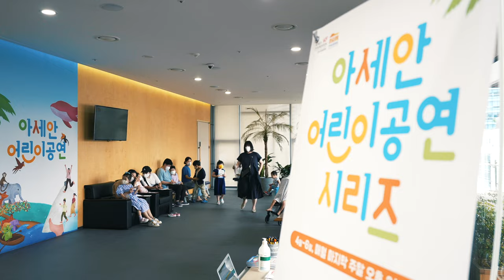아세안문화원 어린이 공연 시리즈 3. 개굴개굴고래고래 (6/25-6/26)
아세안문화원에서는 지난 4월부터 6월까지 마지막주 토요일과 일요일에 어린이 공연 시리즈를 운영했습니다. 수많은 어린이 관객들이 참가해 함께 웃고 즐기는 시간을 가졌는데, 함께 스케치 영상을 통해서 확인해보세요!

3. 개굴개굴고래고래 (6월 25일, 26일)